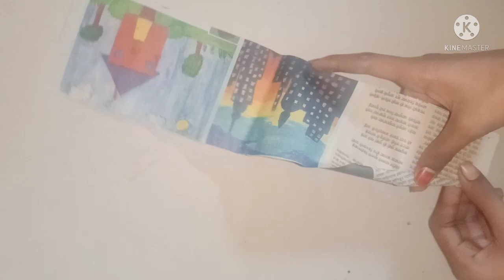Reuse newspaper idea 💡| Diy craft | Best out of waste